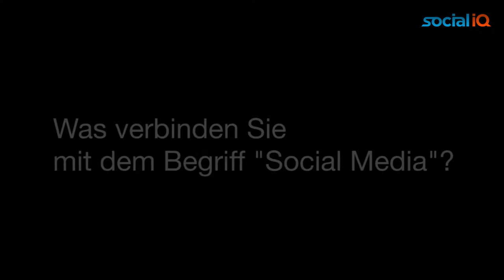Wir haben nachgefragt: Was verstehen Sie unter dem Begriff "Social Media"?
Die Zentralschweizer Social Media Agentur mit dem Mehrwert aus gelebtem Dialogmarketing.
Wir kombinieren in unserem Team langjährige Erfahrung in Direkt-- und Online--Marketing, Beratung, Content--Kreation (inkl. Film, Foto und Illustration), Werbung, IT und Design mit jeder Menge Kreativität und der Motivation, das Potential von social media perfekt auf Ihr Unternehmen zuzuschneiden -- und so erst Sie und dann Ihre Kunden zu begeistern!

Social iQ - publish I share I smile